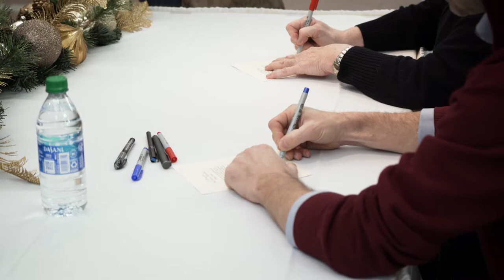Recap: First Lady Cathy Justice signs 2019 Christmas Ornaments at Tamarack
On Friday, First Lady Cathy Justice stopped by Tamarack to sign copies of the official 2019 First Lady's Christmas Ornament. Each one is beautifully crafted and made with West Virginia steel.